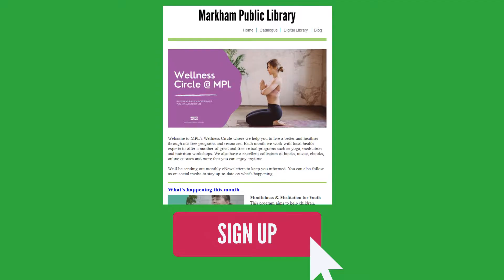Welcome to Markham Public Library's Health & Wellness Circle